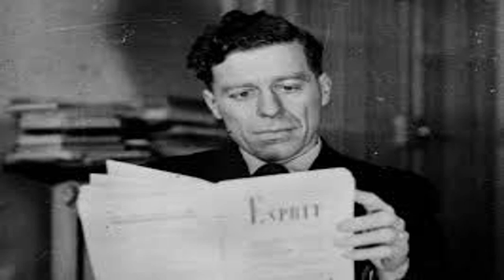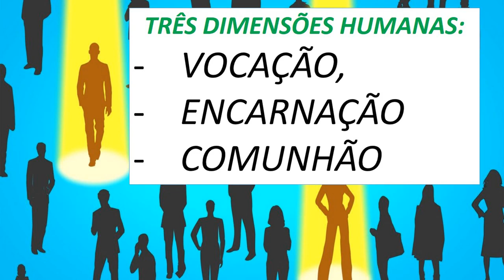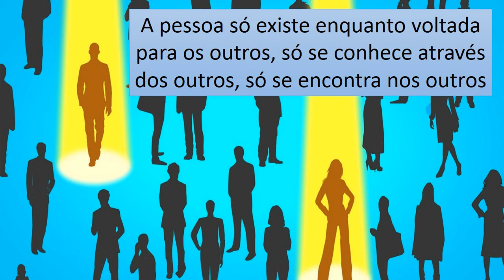O Personalismo de Emmanuel Mounier | Prof. Cristiano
Emmanuel Mounier (Grenoble, 12 de abril de 1905 — Châtenay-Malabry, 22 de março de 1950) foi um filósofo francês, e o fundador da revista Esprit e raiz do personalismo.

As obras deste filósofo influenciaram a ideologia da "Democracia cristã". "Na sua obra O Personalismo, Mounier apresenta-nos, em plena elaboração e em plena vida, uma filosofia que escapa a todas as sistematizações, exactamente porque assente na pessoa que é livre e sempre imprevisível" (João Bénard da Costa, no prefácio da obra em português).

Emmanuel Mounier nasceu em 1905 numa família de tradições cristãs de Grenoble.

Em 1932, está entre os intelectuais que criaram o movimento da revista Esprit, consagrando-se Mounier à animação intelectual e à direcção prática desta revista, cuja palavra de ordem era "ruptura com a ordem estabelecida". As reflexões de Emmanuel Mounier tiveram a pessoa no centro, constituindo um novo modo de pensar que se veio a designar por "personalismo".

Emmanuel Mounier foi uma voz muito activa contra o fascismo e o nazismo, atribuindo-lhes, além de uma mesma origem, um propósito comum: o fim da civilização cristã ocidental. Em resultado da sua reflexão filosófica, Mounier defendeu a ideia de uma nova civilização na qual os cristãos e os não crentes pudessem cooperar.

Tomou posição contra as ligas fascistas em 1934, pela Frente popular em 1936, contra Munique em 1938, e pelos republicanos espanhóis em 1939. Em 1940, a revista Esprit surgiu em Lyon, na zona não ocupada pelos alemães, durante dez meses. O texto "Supplément aux mémoires d’un âne", foi censurado pelo regime de Vichy. Emmanuel Mounier foi preso durante alguns mesas por causa da sua participação no movimento da resistência. Viveu depois na clandestinidade até à libertação da França, após o que publicou, em 1946, o Traité du Caractère (Tratado do Carácter). Emmanuel Mounier morreu em 1950, continuando a revista Esprit o seu combate pelo personalismo.

Em Portugal, a influência do personalismo cristão de E. Mounier fez-se sentir em vários sectores políticos anti-salazaristas. Francisco Rolão Preto, por exemplo, no livro Justiça!, publicado em 1936, insurge-se contra a doutrina totalitária do Fascismo e do Salazarismo, inspirando-se direta e expressamente na obra de Emmanuel Mounier, Révolution personnaliste et communautaire (Revolução personalista e comunitária, 1935). Rolão Preto não virá a acompanhar Mounier no apoio que este manifestou à República espanhola.

O seu pensamento viria, mais tarde, a influenciar alguns dos princípios do PPD - Partido Popular Democrático, no Portugal de 1974.